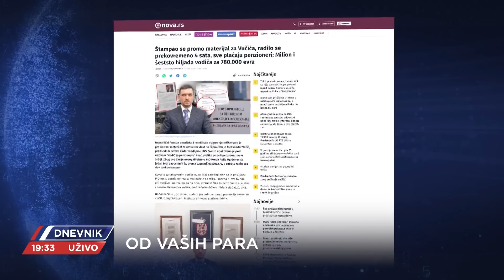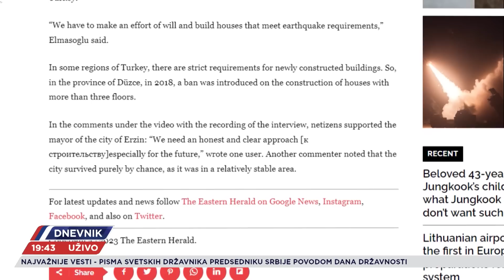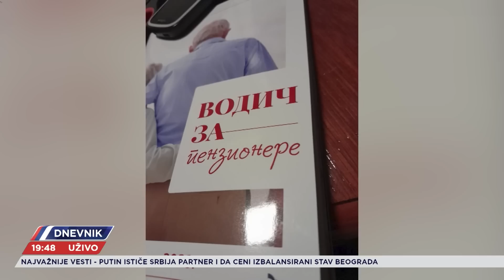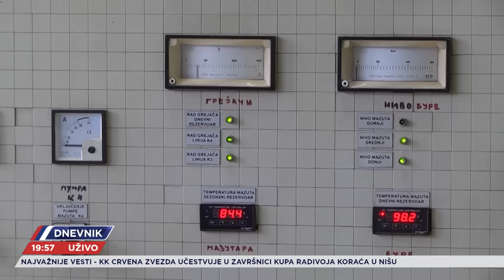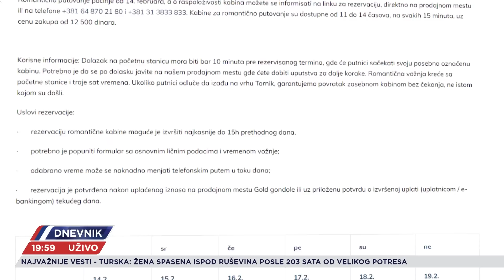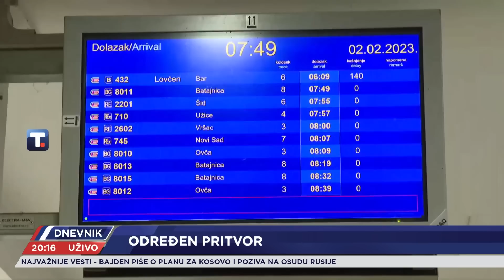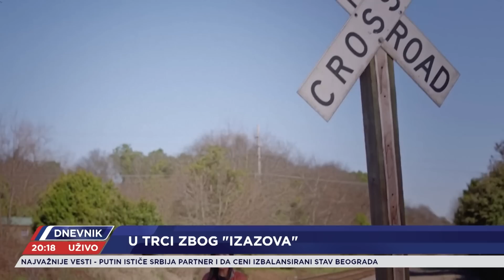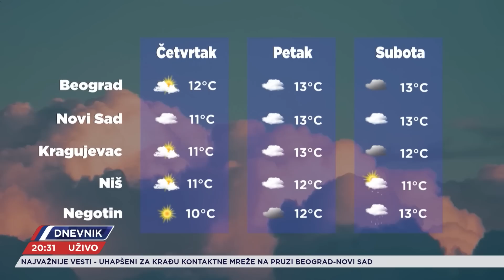DNEVNIK - CELA EMISIJA - 14.02.2023.